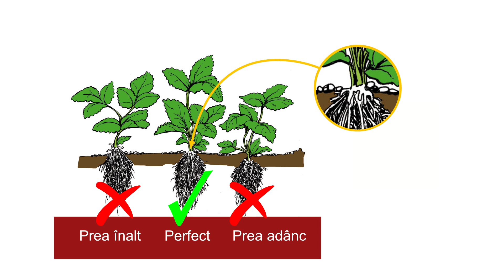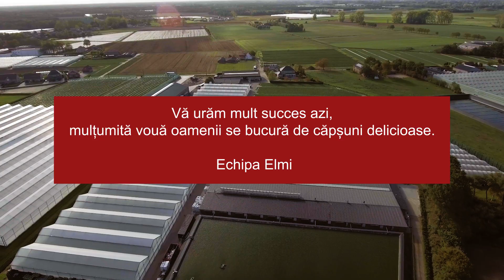ELMI Video 3 Planten ROEMEENS